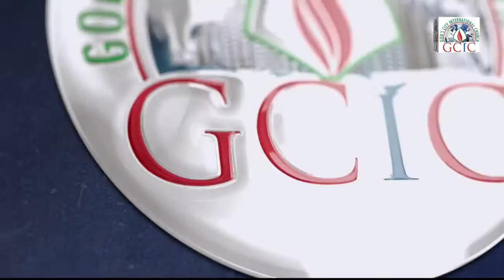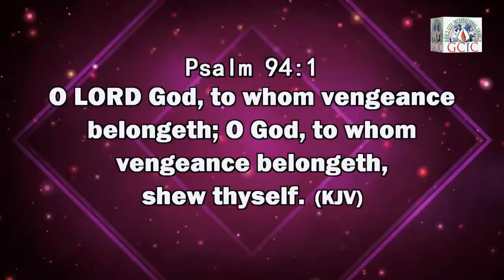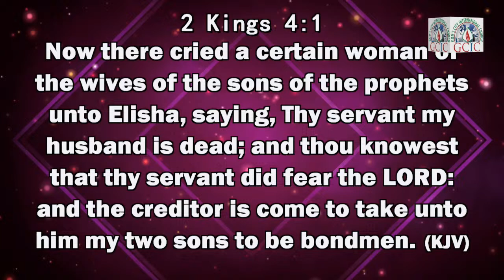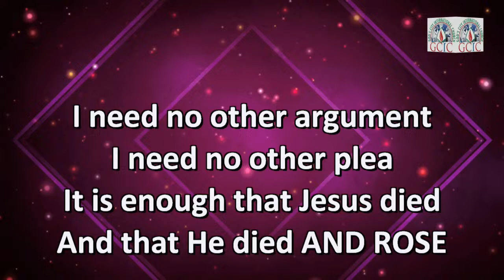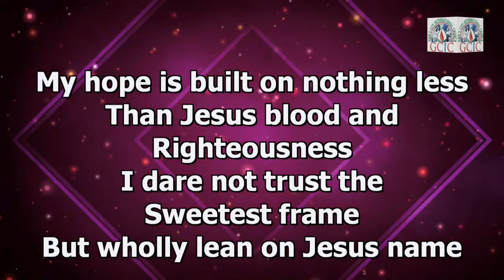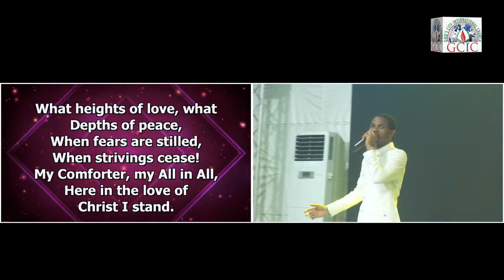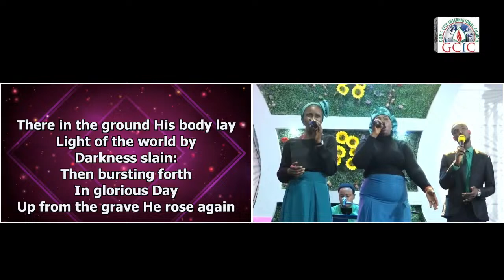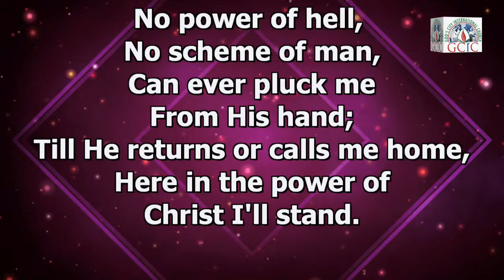THIS NONSENSE MUST STOP (EASTER SUNDAY AND CROSSOVER SERVICE) | 31ST MARCH, 2024)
DATE: 31ST MARCH, 2024
THEME: ENFORCING THE NEXT PAGE
MINISTERING: PST. MATTHEW MORAKINYO